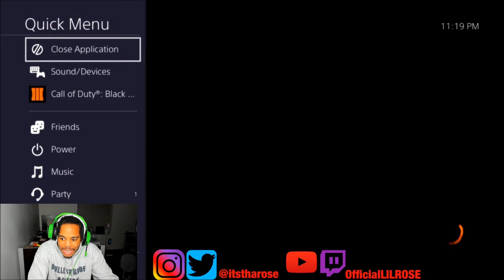Lil' Rose Goes INSANE On Call Of Duty Black Ops 3!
I GOT THE SHOTTI COACH!